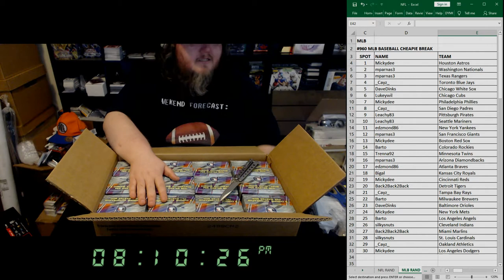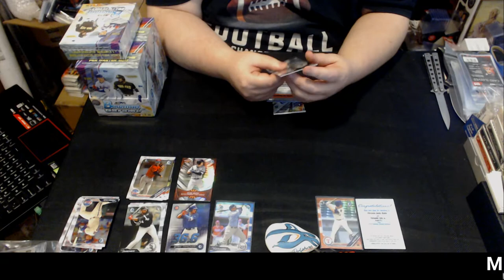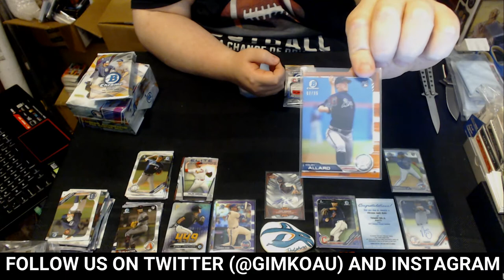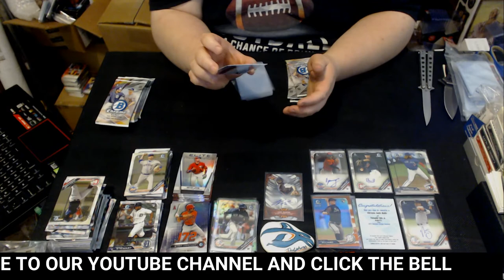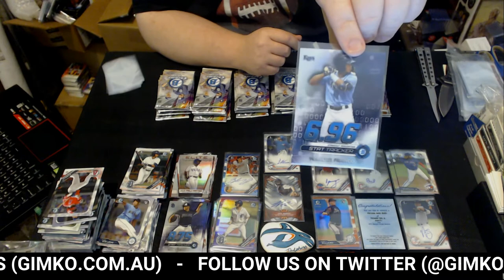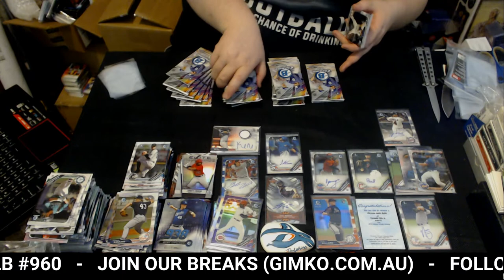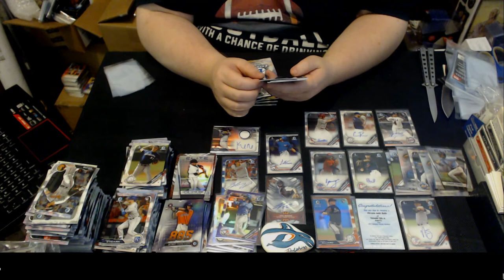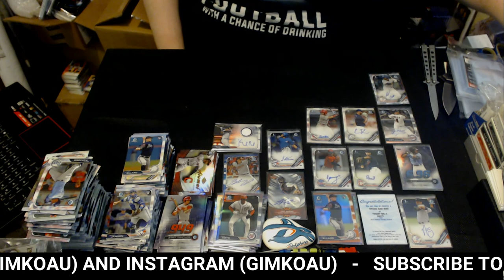MLB Baseball 2019 Bowman Chrome #960 - Live Break (10/10/2019)